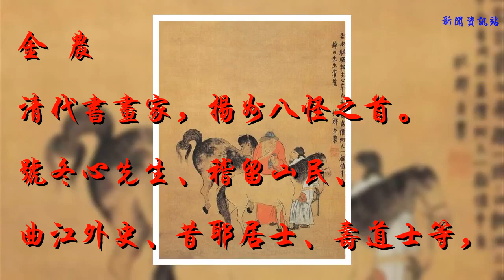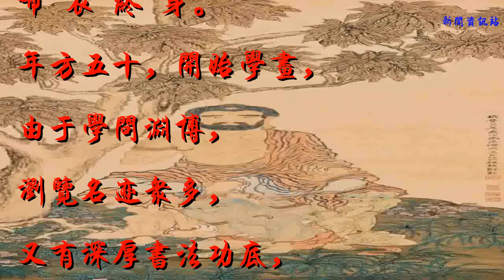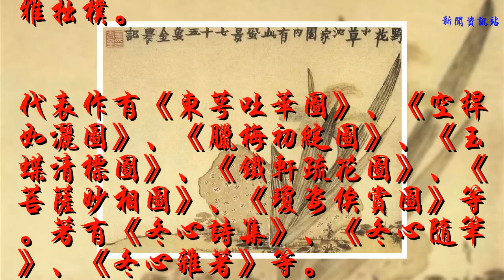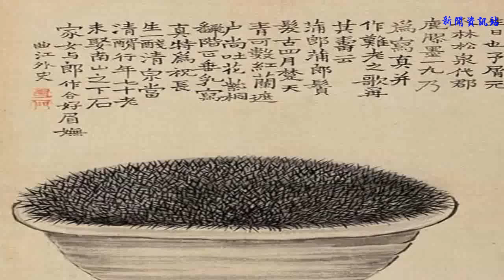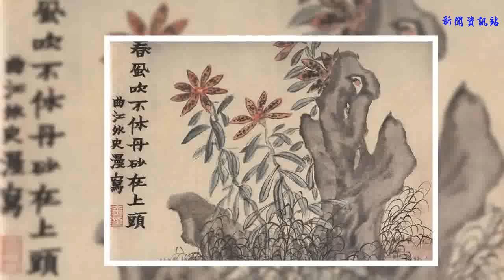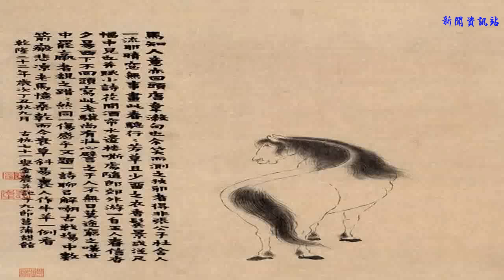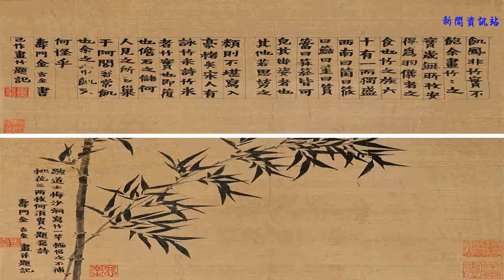五十歲才開始學畫畫卻成一代名家，這個老頭不一般！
金 農
清代書畫家，揚州八怪之首。
號冬心先生、稽留山民、
曲江外史、昔耶居士、壽道士等，
錢塘（今浙江杭州）人，
布 衣 終 身。
年方五十，開始學畫，
由于學問淵博，
瀏覽名跡眾多，
又有深厚書法功底，
終成一代名家。

金農嗜奇好學，工于詩文書法，詩文古奧奇特，并精于鑒別。書法創扁筆書體，兼有楷、隸體勢，時稱“漆書”。五十三歲后才工畫。其畫造型奇古，善用淡墨干筆作花卉小品。初畫竹，繼畫馬，畫佛像，畫梅更能獨創一格。尤精墨梅。所作梅花，枝多花繁，生機勃發，古雅拙樸。

代表作有《東萼吐華圖》、《空捍如灑圖》、《臘梅初綻圖》、《玉蝶清標圖》、《鐵軒疏花圖》、《菩薩妙相圖》、《瓊姿俟賞圖》等。著有《冬心詩集》、《冬心隨筆》、《冬心雜著》等。